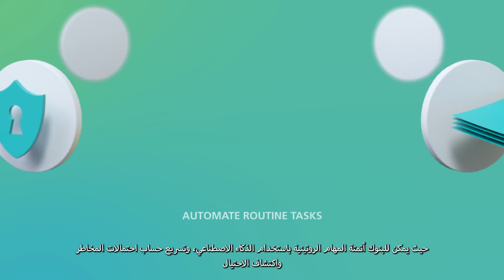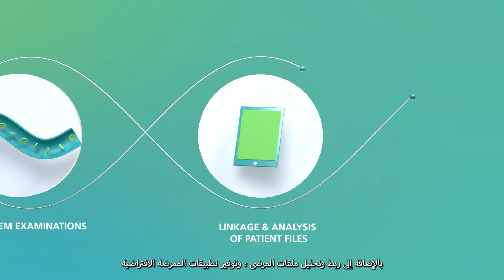Nebula AI from ODP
Nebula AI from Oman Data Park brings to you the power of locally hosted High Performance Computing (HPC) for the first time in Oman, enabling Artificial Intelligence, and Graphics Processing Units (GPU) based computations. Watch this video to understand how Nebula AI can help the Banking & Finance, Energy, Logistics, Healthcare, and Retail industries. For more details on Nebula AI services, please visit our

توفر لك نيبولا الذكاء الاصطناعي من عمان  داتا بارك ، قوة الحوسبة عالية الأداء المستضافة محلياً لأول مرة بالسلطنة ، مما يتيح الذكاء الاصطناعي و وحدات معالجة الرسومات. شاهد هذا الفيديو لفهم كيف يمكن لنيبولا الذكاء الاصطناعي أن تساعد قطاعات البنوك والتمويل والطاقة والخدمات اللوجيستية والرعاية الصحية والتجزئة. لمزيد من التفاصيل حول خدمات نيبولا الذكاء الاصطناعي ، يرجى زيارة موقعنا على الإنترنت